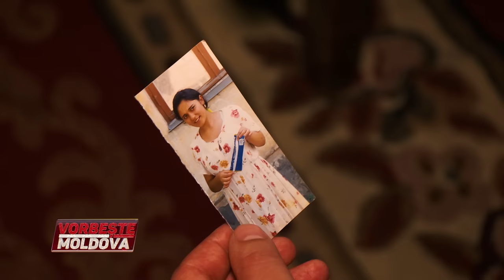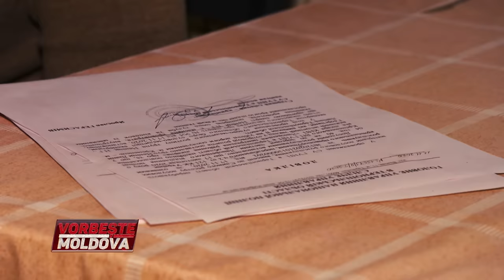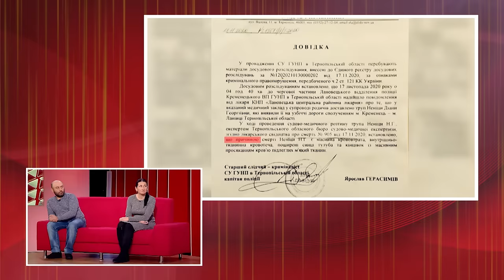VORBEŞTE MOLDOVA: VINO ŞI TE PREDĂ!